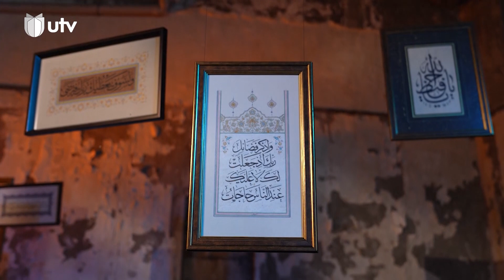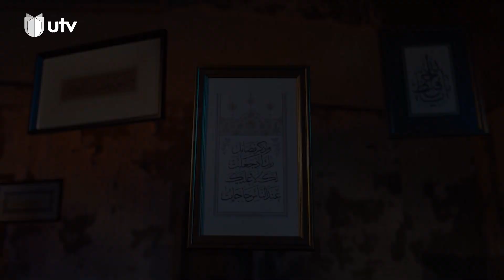مشق | تراجع الخط العربي في تركيا | الحلقة الثانية والعشرون | 22